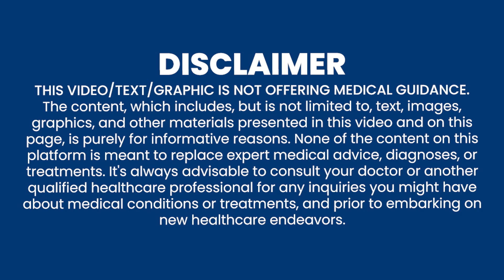Vaccine (Vaccination) for Kidney Disease Patients | কিডনি রোগীদের জন্য ভ্যাকসিন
Kidney Health : Dr Upal Sengupta's Blog on Patient's Awareness on Kidney Care
Dr Upal Sengupta
MBBS,MD,DM-Nephrology (PGI-Chandigarh)
Consultant Nephrologist-Fortis Hospital
 Associate Professor- KPC Medical College & Hospital
Fortis Hospital and kidney Institute
111A, Rash Behari Avenue, Gariahat,
Kolkata 700029
Facebook \ \ kidney health kolkata - dr upal sengupta
YouTube \ Dr Upal Sengupta
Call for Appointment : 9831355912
Profile of Dr Upal Sengupta
Dr. Upal SenGupta is a young and dynamic nephrologist trained in the best nephrology education center in India by the national & international pioneers in the field. He has attained his expertise in critical care nephrology , up-to-date management of chronic kidney disease, preventive nephrology, renal transplantation and post-transplant care. His research in the use of stem cells is glomerulonephritis is a landmark in the whole world.
Dr. Upal Sengupta's special area of interest are:
Acute Kidney Injury including Critical Care Nephrology, Prevention & management of CKD and Renal transplantation Immunosuppression.
He has a professional membership of Indian society of Nephrology,
International Society of Nephrology and American Society of Nephrology.
He has won various awards & Accolades:
1. Bagged the Manav Seva Samman in 2009 awarded by Lifeline Society, Chandigarh.
2. Honoured with a:
Bronze medal of second-order of the PGIMER, Chandigarh for M.D Internal Medicine in 2010.
3. Abirlal Memorial Gold Medal in Otorhinolaryngology in 2002.
4. Silver Medal in Pharmacology in 2001.